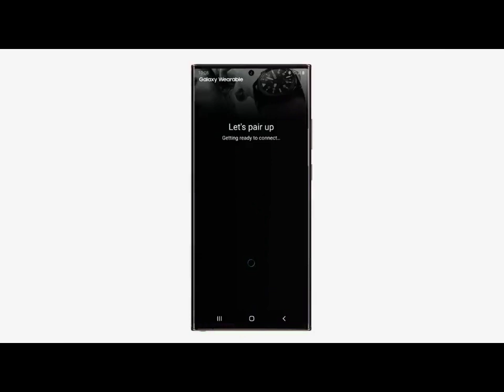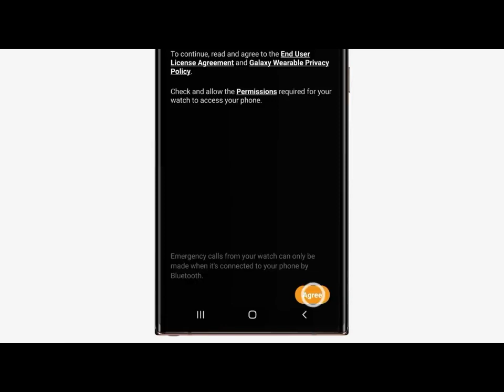[FIC] TV Tupi | Mini-Intervalo Comercial: Os Simpsons - 08/11/2020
Nota: as Montagens da TV Tupi são de Obra-Fictícia. Pedimos Por Gentileza de Respeitar o Vídeo, e as Montagens da Versão Fictícia.